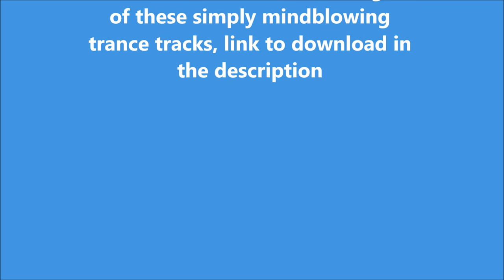CHUNK MINE TIMELAPSE (PART 1) - MINECRAFT INFDEV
PLEASE READ

THE REASON THAT THE CHUNKMINE WASN'T STARTED FROM THE VERY TOP IS BECAUSE I NEVER ACTUALLY FILMED WHEN I STARTED THE TOP, I ONLY CAME UP WITH THE IDEA TO MAKE A TIMELAPSE LATER INTO THE PROJECT, SO THAT'S WHY I FILMED MYSELF MINING A CHUNKMINE ALREADY A BIT STARTED BY ME. SINCE INFDEV DOESN'T HAVE CREATIVE MODE, THERE IS NO WAY TO CHEAT, EVERYTHING BUILT IN INFDEV (WITHOUT MODS) IS ALMOST ALWAYS LEGIT

ADDITIONAL NOTICE

This is only Part 1 of the project, since I can't sit at my table and mine for 50 hours straight (yes that's how long I think it will take to complete this whole chunkmine), I had to break up the videos into parts, this is part 1, part 2 might come out soon, it might come out in a few months, depending on how much work i have to do and if I have the time and the mood to mine for 5 hours straight

SONG NAMES & CREDITS

Thank you so, so much "TerraNation, from Newground for making this simply mindblowing and uplifting trance music, and letting me use it and download a free HQ .mp3 file of the song, PLEASE, PLEASE VISIT HIS NEWGROUNDS MUSIC PAGE AND LISTEN TO MORE OF HIS MUSIC IF YOU LIKE MUSIC LIKE THIS

DESCRIPTION

In this video, I made a timelapse of me mining out a huge area of 24x31 blocks (which is actually around 4 chunks), all the way up from the top layer of grass, down to bedorck, in search for ores, and cobblestone!

EXPLANATION***

WHY DO I SPEND TENS OF HOURS MINING OUT A HUGE USELESS HOLE IN AN OLD MINECRAFT VERSION BARELY ANYONE PLAYS?

BECAUSE I AM BORED, AND WANTED A CHALLENGE

STATS

Chunk mine dimensions: 24x31
Actual time of mining (original video length before speedup): 2:00:00 (2 HOURS)
VIDEO SPED UP BY: 10 times (10x)
Mining time after speedup: 12:00 (12 min)